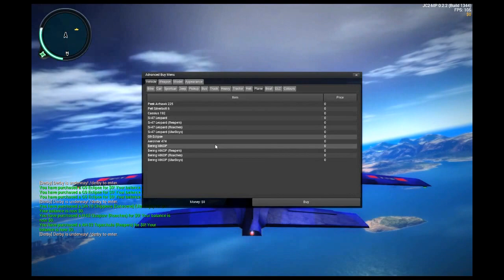Get in the Fancy Car | Just Cause 2 Multiplayer Mod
Screwing around in Panau, bus-jousting and whatnot.